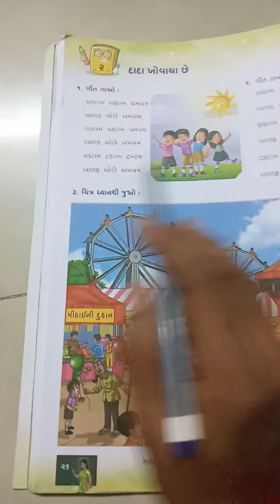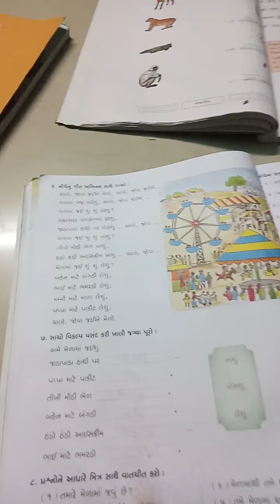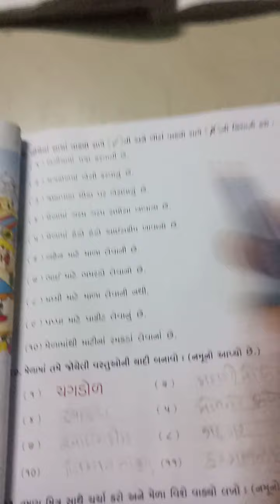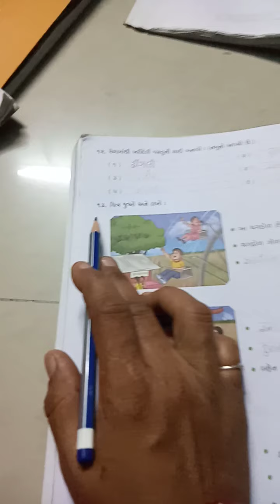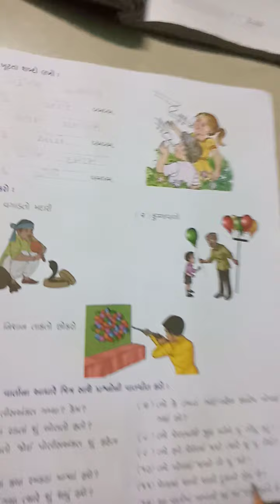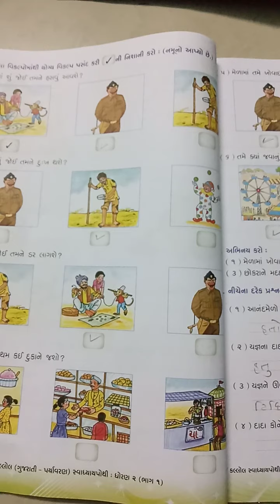gm std 2 sub gujarati unit 2 page no 26to33